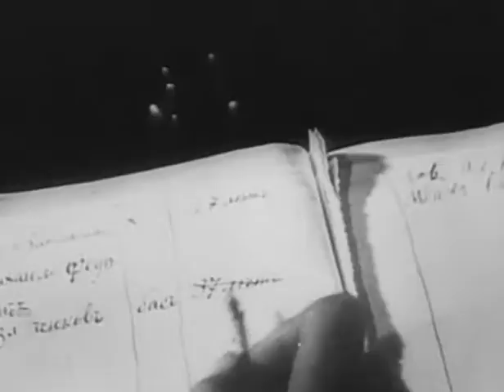Хирургия - фильм по рассказам А.П. Чехова - Хирургия и Сельские эскулапы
По рассказам А.П. Чехова "Хирургия" и "Сельские эскулапы"